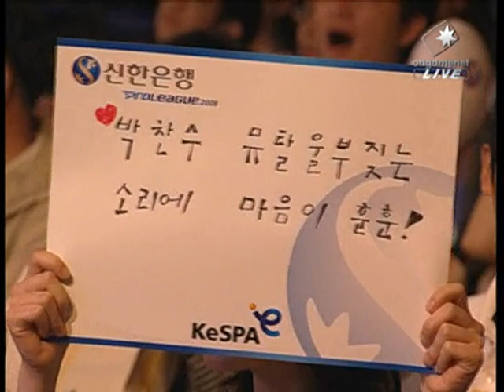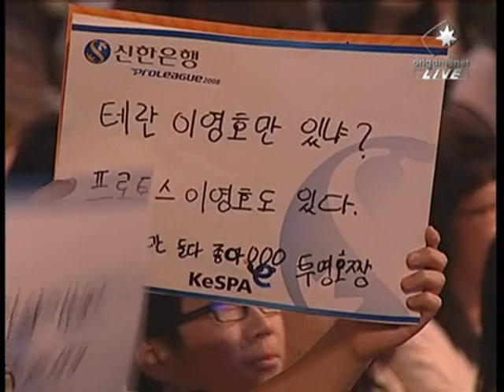KTF v OGN Set 2 Lucifer v Luxury (P1/3) 6/8/08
Hey all,

Here's a series played between #2 ranked KTF Magicns and #7 ranked OGN Sparkyz on 6/8/2008.
There's a lot of rising stars on the roster, such as 815, Lucifer, and Luxury.  And in the 2v2 battle, [NC]Yellow will face off against Yellow[Arnc] (the fake one) for the right of the name "Yellow"!

Set 2
Lucifer[KTF] v Luxury[OGN]
Lucifer: Teal P, 1
    Lucifer is 33% PvZ in lifetime stats.

Luxury: Yellow Z, 7
    Luxury is is 60% ZvP in lifetime stats.

Map: Andromeda